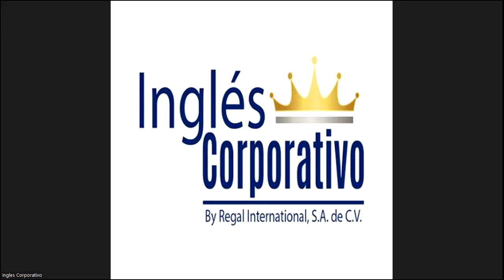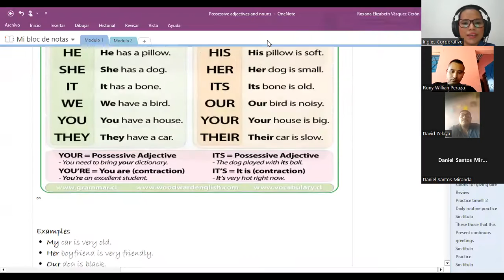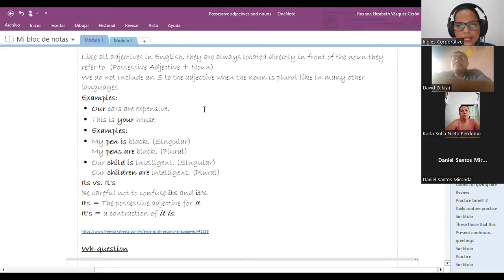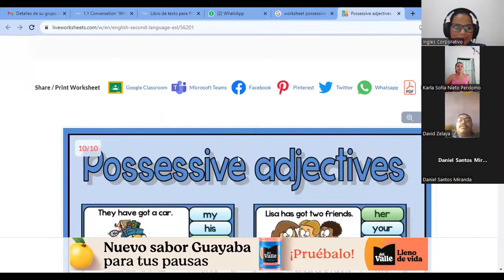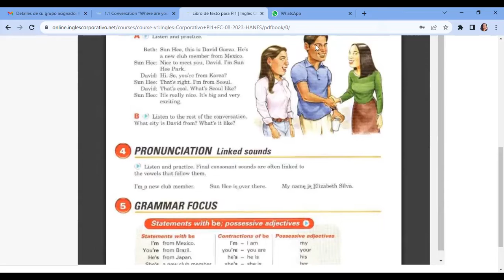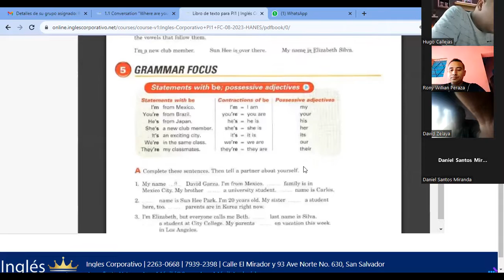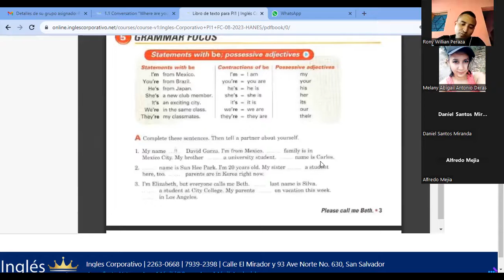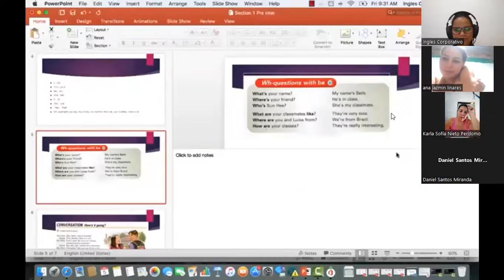SESION1-06-09-2023-PI1-01-TURNO-A-09-23 -vasquez-please call me beth.